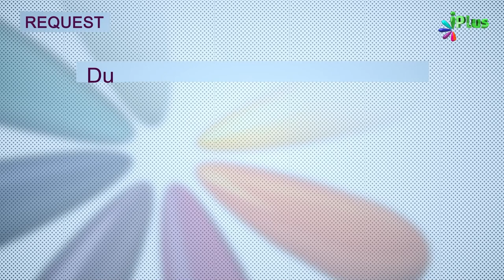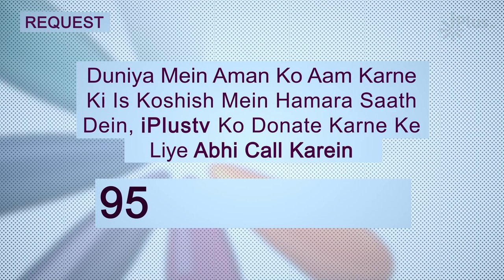Rukana Pahlwan Se Nabi ﷺ Ki Kushti Wala Waqia Sabit Hai Ya Nahi? | Tareekh e Islam 44 | Dr. Ajmal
Rukana Pahlwan Se Nabi ﷺ Ki Kushti Wala Waqia Sabit Hai Ya Nahi? | Tareekh e Islam Ek Naye Andaz Mein Ep 44 | Dr. Ajmal Manzoor Madani | iPlus TV

UPI : donateilm@icici